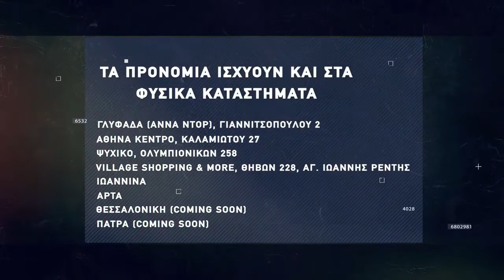Basketaki Salonica Development League - Δέν Έχει Vs Titans (13/12/21)